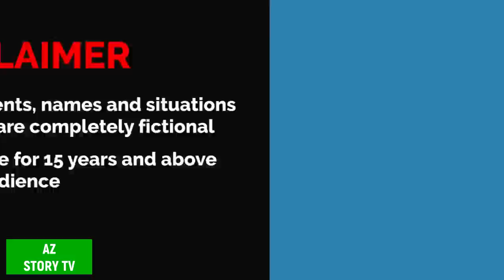খাটো বৌ khato bou | bacchi bahu | saas bahu | Rupkotha Cartoon TV | thakumar jhuli | AZ Story TV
Animation : AZ Story TV team